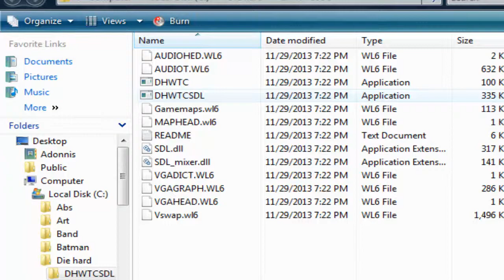Die Hard wolfer TCR short play Levels 1-2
It's just a short play of a really great mod I found last year so I decided to dust off my old folders and go a bit into the past to get this out to the public seeing as no human or pony for that matter has ever done a video on this :O Also if anyone knows where the intro level song is from please comment below cause I would love to know :0

Side notes: the redone models and lines are wonderful however the only problem I do have with this game is nothing. For once a wolf mod has no problems to me OoO it's a first for everything right?

Secret story line: Seems Luna wanted Mlp to come to life and made a camp to enforce it all! Stars gotta stop it before it goes out of hoove!